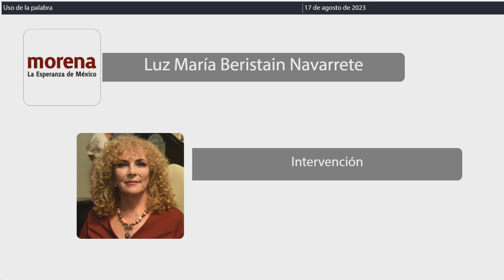Intervención Dip. Luz María Beristain Navarrete. MORENA (17/Agosto/2023)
Intervención de la Dip. Luz María Beristain Navarrete, de MORENA, en relación al Dictamen con proyecto de decreto por el que se reforman la fracción II del artículo 25, los párrafos primero, segundo y tercero de la fracción II; el párrafo tercero de la fracción IV; el párrafo segundo y se adicionan los párrafos tercero, cuarto, quinto y sexto todos del artículo 89 de la Ley de Movilidad del Estado de Quintana Roo.